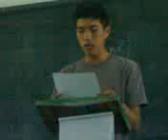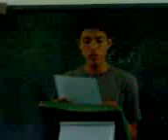bonifacio on the spot